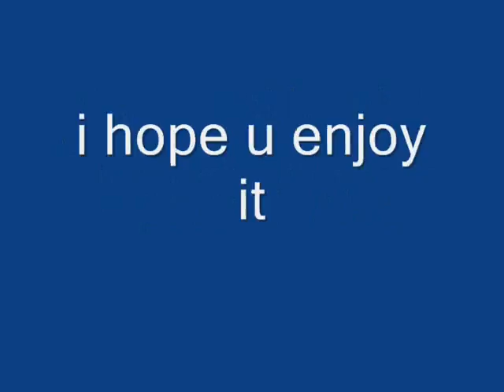pics i drew from ms paint